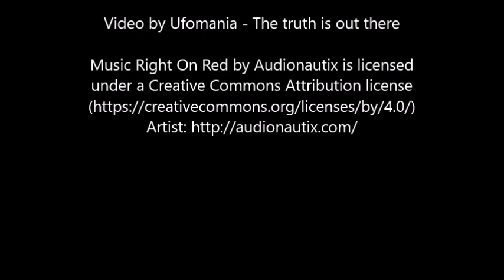Erta Ale Volcano: Earthquakes Can Reopen the Hell's Gate in Ethiopia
Satellites at the beginning of this year identified new fissures near one of the world's most active volcanoes, Erta Ale, in Ethiopia, also known as the "steaming mountain" and the "gate of hell."